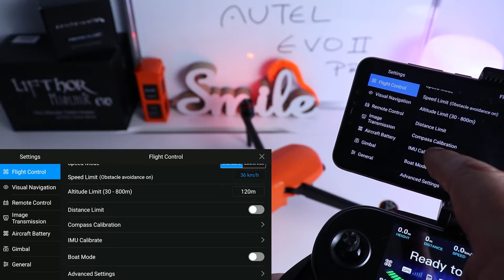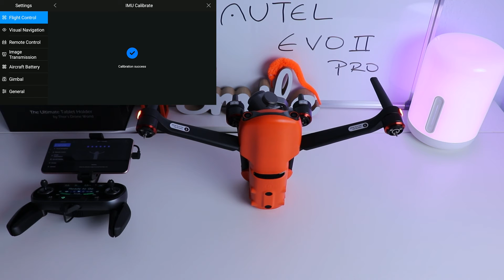AUTEL EVO 2 PRO IMU Calibration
In this video, I demonstrate how to calibrate the IMU on the Autel Evo 2 Pro drone. If this video was helpful to you, please be sure to like (thumbs up) this video, subscribe to my channel, and last but not least hit the notification bell to get notified of new uploads on my channel.

Autel Evo 2 drone